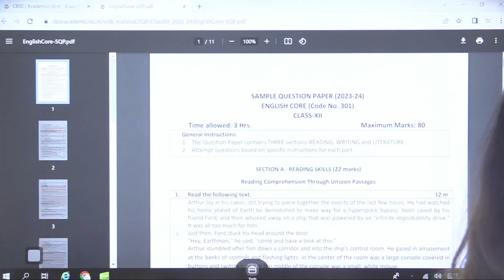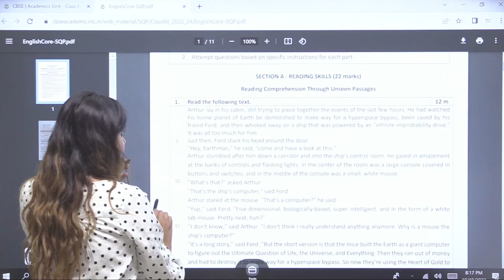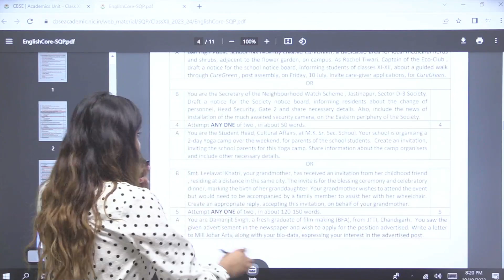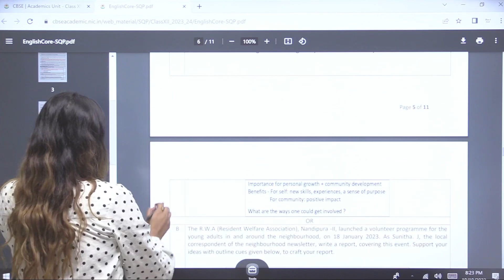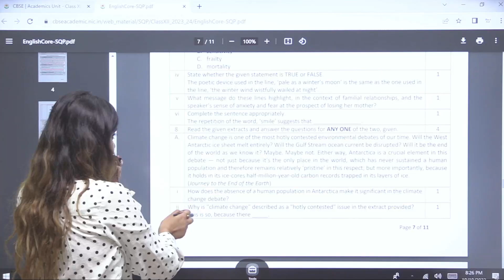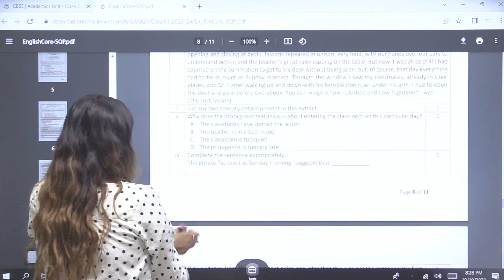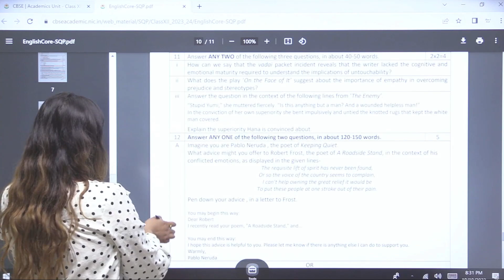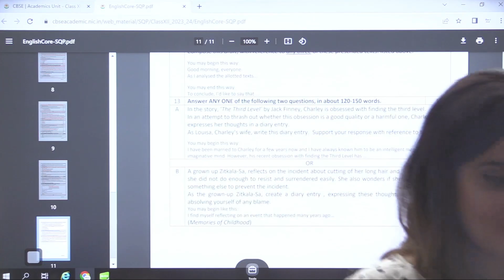CLASS 12 Exposed | Aisa aayega 2023-24 boards ka paper | CBSE Boards 2024 | English By Shipra Mishra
In this video Shipra Mishra is decoding CBSE Boards English Paper for you. Watch this video to understand the types of questions that will be asked in exams and How to prepare for them.
My book
In this video :
English paper,
How to study for english,
CBSE Sample paper,
CBSE Additional questions,
CBSE boards class 12,